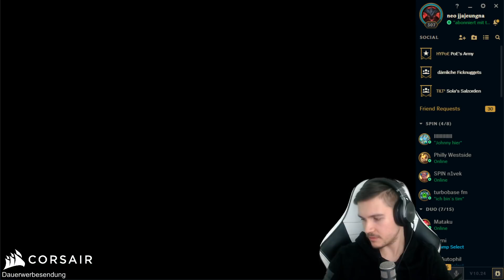Kevins legendäre Irelia! - SPIN Prime League Playoffs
*=Werbung